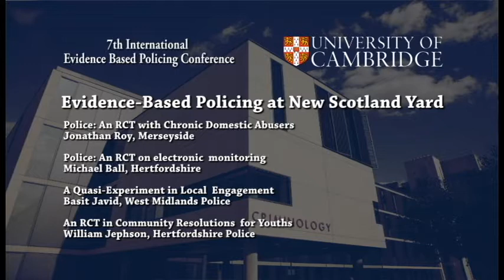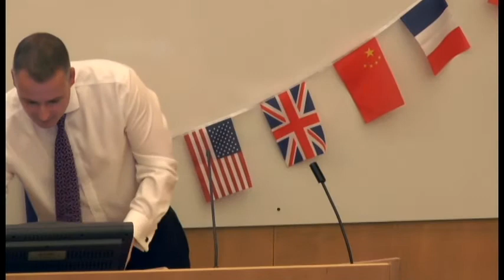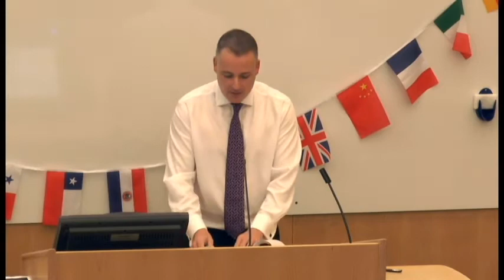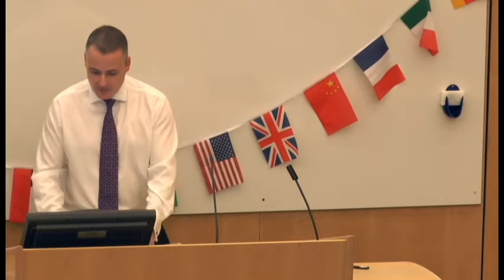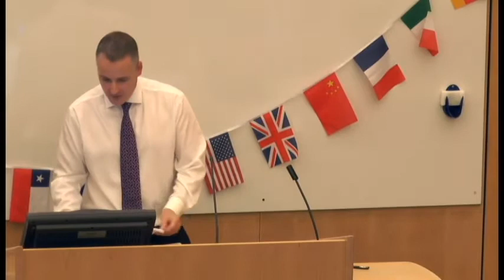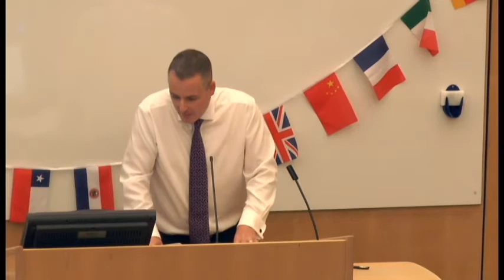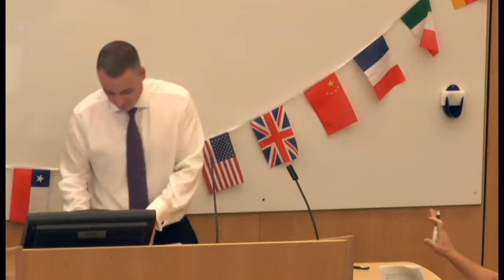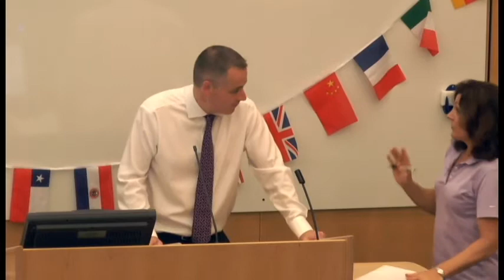Evidence-Based Policing at New Scotland Yard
Police: An RCT with Chronic Domestic Abusers
Jonathan Roy, Merseyside

Police: An RCT on electronic monitoring
Michael Ball, Hertfordshire

A Quasi-Experiment in Local Engagement
Basit Javid, West Midlands Police,

An RCT in Community Resolutions for Youths
William Jephson, Hertfordshire Police,